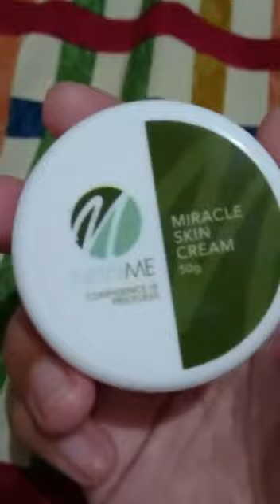Epektibong Cream goodbye to old scar